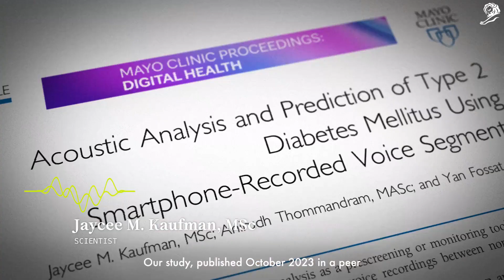KVI Brave Fund - Voice 2 Diabetes (case study)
"Voice 2 Diabetes" centers on a groundbreaking study from Klick Labs that combines voice technology with artificial intelligence to revolutionize diabetes detection. The study, published in 'Mayo Clinic Proceedings: Digital Health', reveals that determining whether a person has Type 2 diabetes could be as easy as having them speak a few sentences into their smartphone.

Klick Labs scientists used six to ten seconds of a person's voice, along with basic health data such as age, sex, height, and weight, to create an AI model with an accuracy of 89 percent for women and 86 percent for men. The study involved 267 participants, both non-diabetic and Type 2 diabetic, who recorded a phrase into their smartphones six times daily for two weeks. From over 18,000 recordings, researchers analyzed 14 acoustic features to identify differences between non-diabetic and Type 2 diabetic individuals.

The research highlights significant vocal variations between individuals with and without Type 2 diabetes. Jaycee Kaufman, the first author of the paper and research scientist at Klick Labs, emphasized that current detection methods require substantial time, travel, and cost, whereas voice technology has the potential to eliminate these barriers entirely. The team at Klick Labs used signal processing to detect changes in pitch and intensity in the voice caused by Type 2 diabetes, which manifested differently for males and females.

The International Diabetes Federation reports that nearly half of the 240 million adults living with diabetes worldwide are unaware they have the condition, and almost 90 percent of diabetic cases are Type 2 diabetes. Current diagnostic tests require visits to healthcare providers, which can be a significant barrier for many. Yan Fossat, vice president of Klick Labs and principal investigator of the study, stated that Klick’s non-intrusive and accessible approach offers the potential to screen vast numbers of people and help identify the large percentage of undiagnosed individuals with Type 2 diabetes.

Fossat underscored the potential of voice technology to revolutionize healthcare practices as an accessible and affordable digital screening tool. The next steps include replicating the study and expanding research into using voice as a diagnostic tool for other conditions such as prediabetes, women's health, and hypertension.

Enabled by over a decade of expertise and investment in machine learning, data science, and artificial intelligence, Klick Labs has made significant strides in various therapeutic areas, including diabetes. Their previous studies have also focused on mathematical modeling to understand glucose regulation, with recent research published in Mayo Clinic Proceedings: Digital Health. The "Voice 2 Diabetes" campaign showcases Klick Labs' commitment to innovation in healthcare, aiming to make diabetes screening more accessible and efficient.

AWARDS
ADC 2025
- Product Grand Prix

- Innovation Grand Prix
- Gold in pharma

One Show 2025
- Pharma Grand Prix

CREDITS
Brand: KVI Brave Fund Inc.
Creative Agency: Klick Health, Toronto.
Chief Creative Officer: Rich Levy.
Executive Creative Directors: Bernardo Romero, Tim Jones.
Group Creative Directors: Amy Fortunato, Andrea Bistany.
Vice President: Yan Fossat.
Vice President: Sheryl Steinberg.
Communications Director: Marisa McWilliams.
Communications Manager: Amanda Ferguson.
Producer: Holly Phipps.